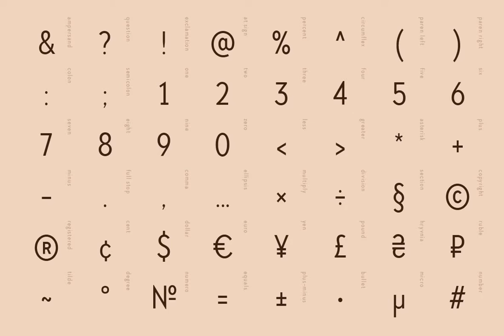TT Chocolates Condensed Font Download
Have you heard the expression, \&\#039\;you can never have too much chocolate\&\#039\;\? We completely agree with this point of view and are gladly presenting you the TT Chocolates Condensed fontfamily, the narrow version of your favorite TT Chocolates...